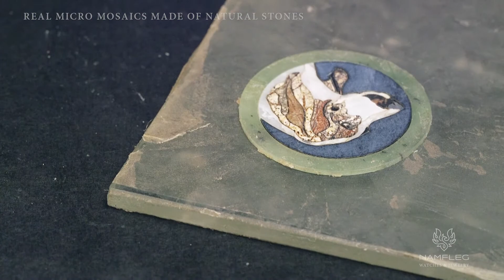English Setter by NAMFLEG